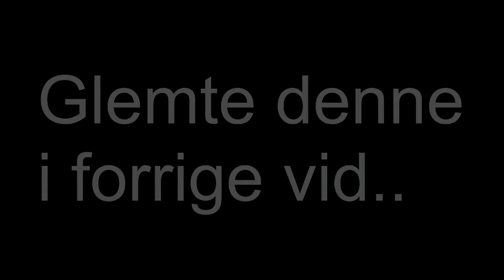Bak senen II Mental Helse II Del 2